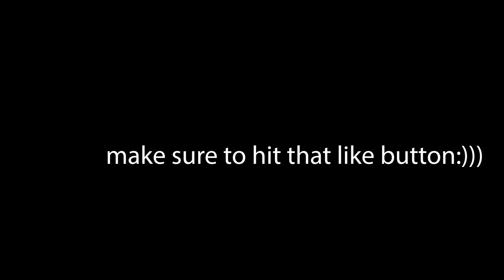I Dropped The Mic And A Thirty(sorta)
LOVE YALL BIG HBG